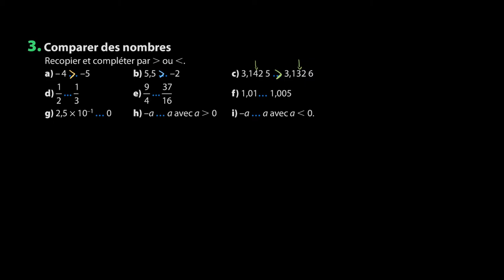Mathématiques - Comparer des nombres avec le signe "supérieur" et "inférieur à"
Retrouvez-moi en live sur Twitch Dans cette vidéo nous allons nous exercer à comparer des nombres avec les signes "supérieurs à" et "inférieur à" afin de se préparer aux intervalles et aux inégalités pour le programme de seconde en mathématiques.

Sources:
Manuel Magnard Sésamath seconde